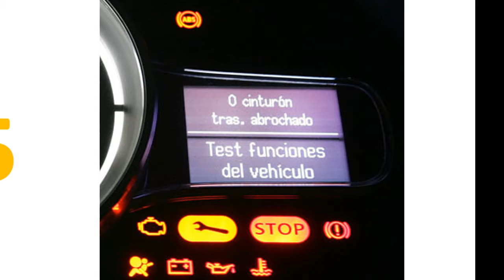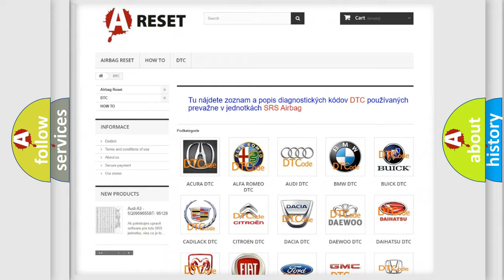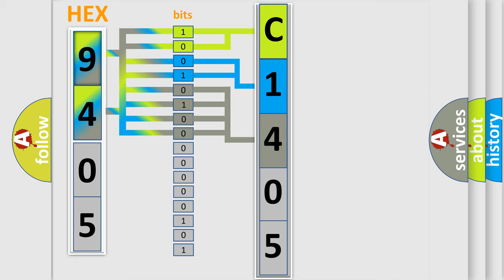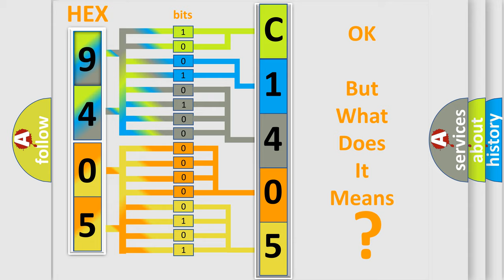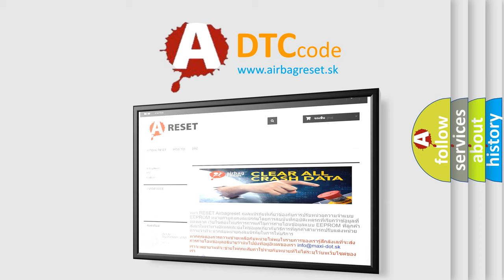DTC Jeep C1405-86 Short Explanation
Contents:
0:21 Basic DTC analysis according to OBD2 protocol standard.
1:48 Insight into programming
2:58 A diagnostically understandable description of the Diagnostic Trouble Code
3:05 Basic error definition

Make:
Jeep
Code:
C1405 86
Definition:
Lost Communication With HVAC Control Module - Rear
Description:
Failure Type:
Signal Invalid